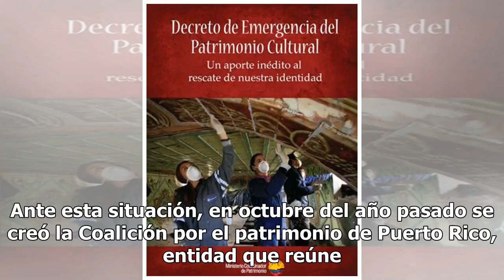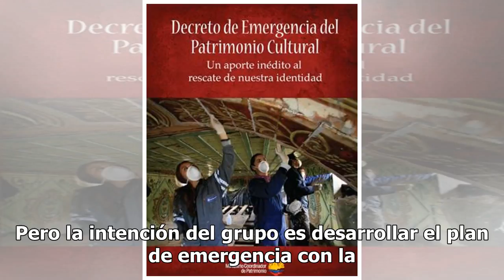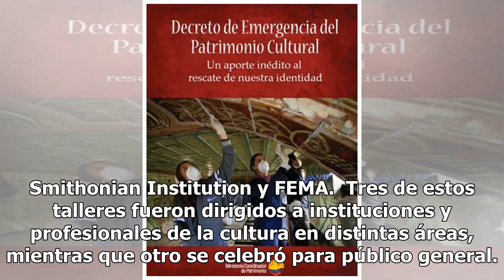Trabajan en plan de emergencia para la protección del patrimonio cultural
Si algo quedó evidenciado después del embate de lo...